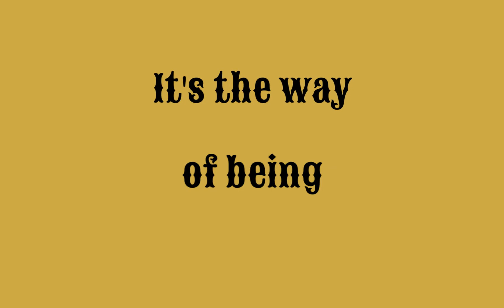Customize YOUR T-Shirt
🔴🏍 Riding a Motorbike is more than a HOBBY
It's the way of being ‼️‼️
Customize YOUR T-SHIRT, add YOUR NAME ❗️

Remember - there is no one like YOU ‼️‼️

I listen closely to all your feedback 🤗 and so there are, new T-Shirts!!! You can have now your own, with your name on it. Simply choose your size and your favourite colour 😉🔝🔥